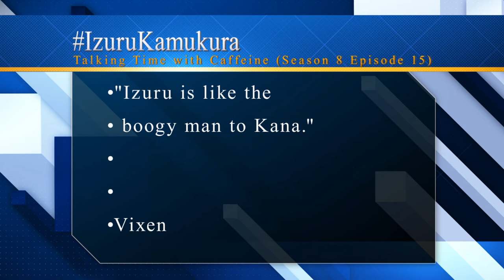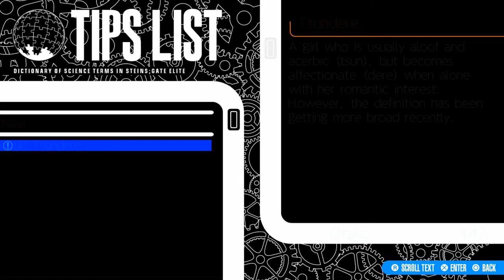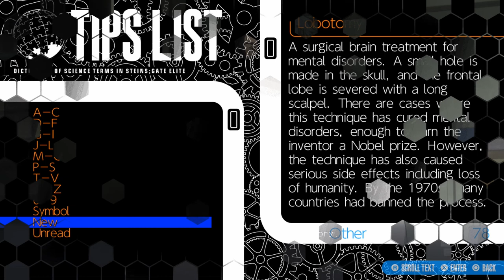Planning for the Past (Let's Play Steins Gate Elite 20)